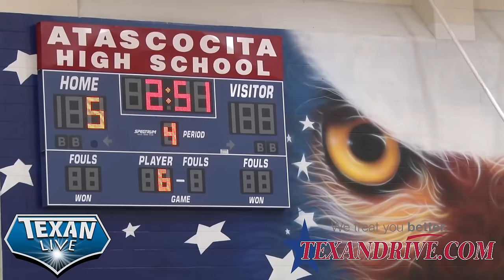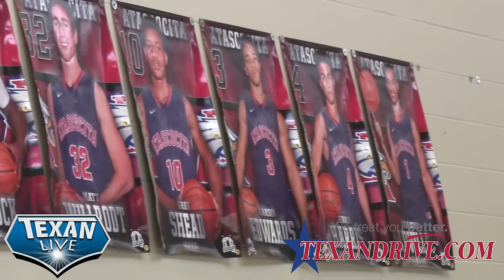Atascocita Basketball Preseason Interview